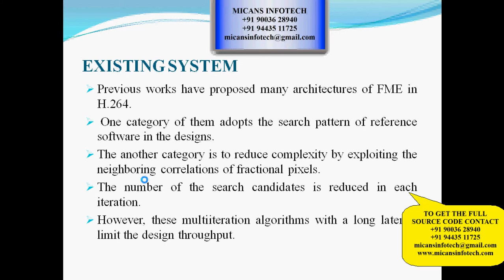High-Throughput Power-Efficient VLSI Architecture of Fractional MotionEstimation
High-Throughput Power-Efficient VLSI Architecture of Fractional MotionEstimation for Ultra-HD HEVC Video Encoding-IEEE PROJECT 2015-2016

COMPANY PROJECTS,
INTERNSHIP TRAINING,
MECHANICAL PROJECTS,
ANSYS PROJECTS,
CAD PROJECTS,
CAE PROJECTS,
DESIGN PROJECTS,
CIVIL PROJECTS,
IEEE PROJECTS,
IEEE PROJECTS IN PONDY,
IEEE PROJECTS,
EMBEDDED PROJECTS,
ECE PROJECTS PONDICHERRY,
DIPLOMA PROJECTS,
FABRICATION PROJECTS,
IEEEPROJECTSINPONDICHERRY,
PROJECTDEVELOPMENTCENTRE